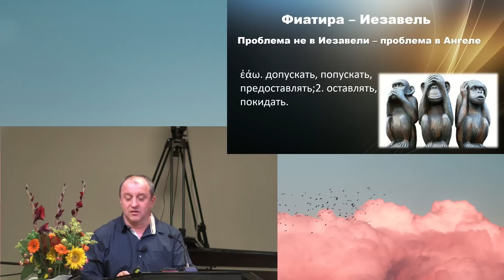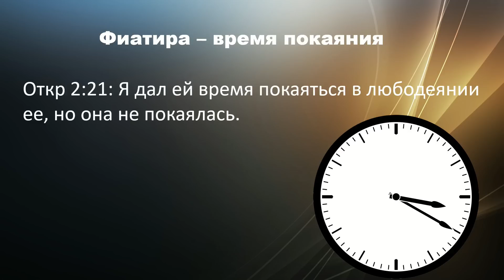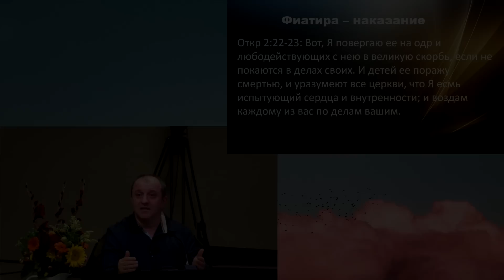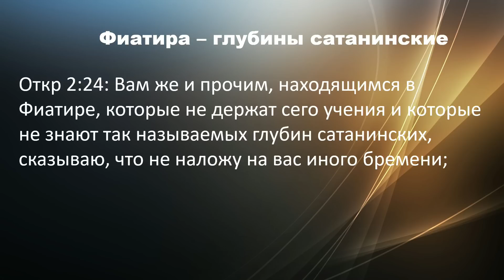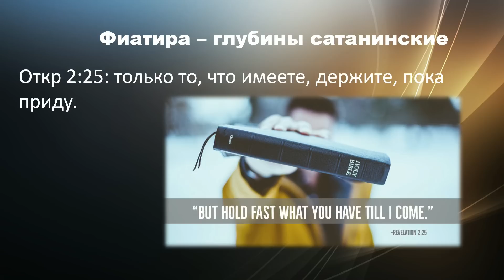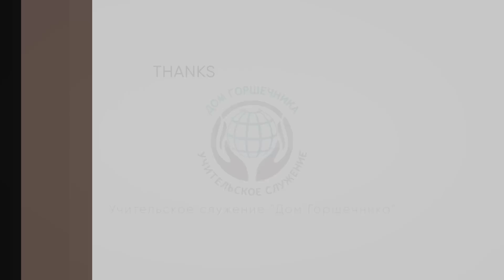Разновидности Церквей. А. Пышный. Часть 5.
Присоединяйтесь по ссылке что бы иметь доступ к архивам служений